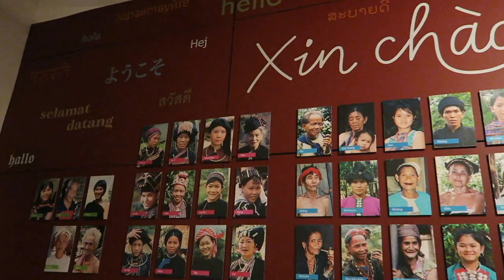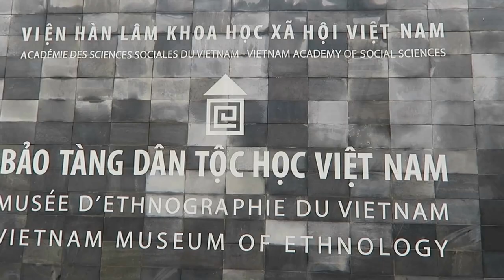arts in Hanoi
lacquer arts and ethnology museum